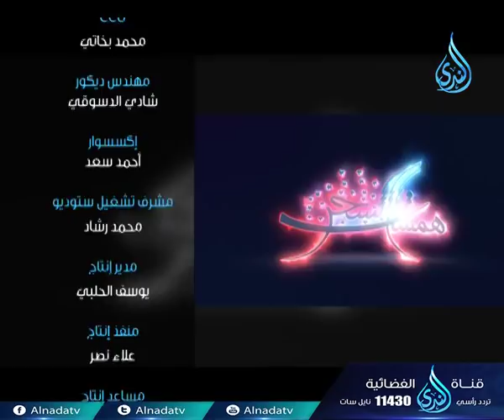اغسل بالتوبة أدرانك | ح13 | همسات السحر | الشيخ عبد الله كامل